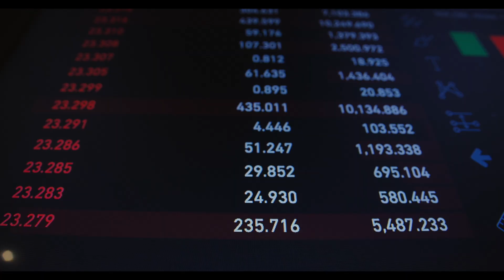Fem música per canviar el món - Estiu 2022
En un món inestable, dedicar-nos a fer música, ens fa connectar amb allò que som i ens fa tornar al lloc d'on venim.
mésmúsica acomiada l'Any Acadèmic 2021/2022 amb aquest vídeo creat per la Gran Revetlla d'Estiu mésmúsica, que va tenir lloc dia 5 de juny de 2022 al Palau de Congressos de Palma.
Aquí podeu veure el concert complet: